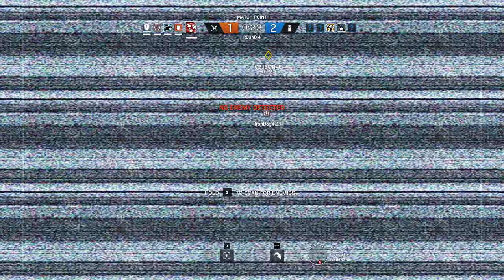Rainbow Six Siege + Part 549 + Presidential Plane TDM Secure Area + pcgaming crew